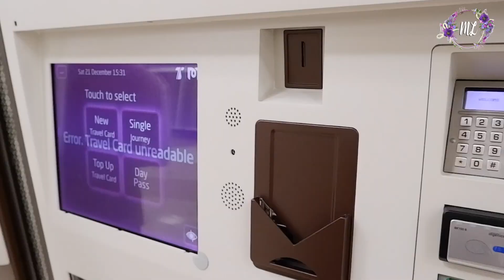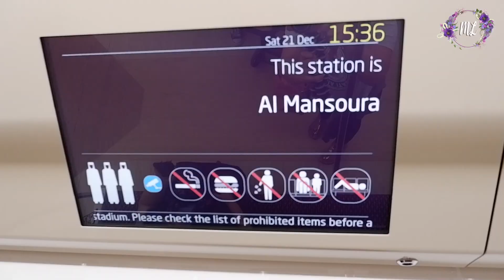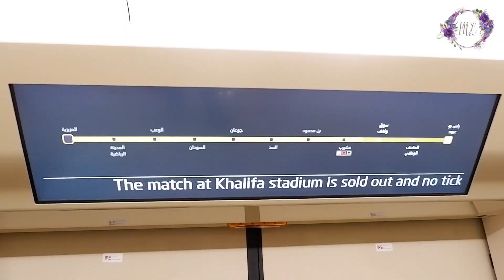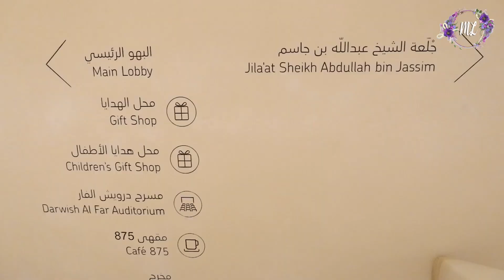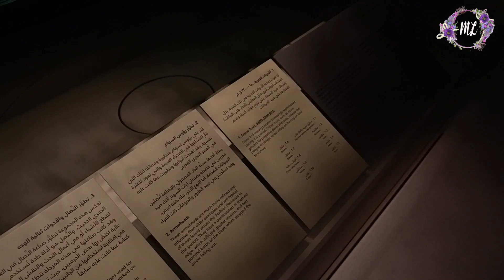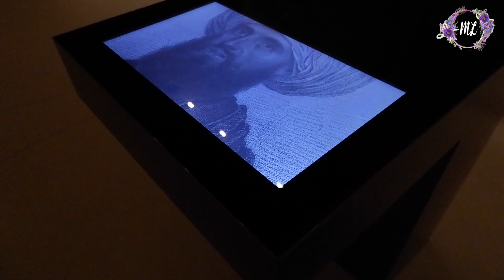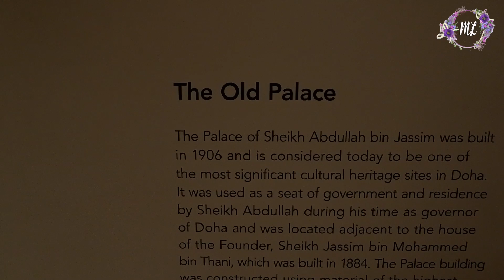vlog #4 - Qatar National Museum | Luisa Lampa